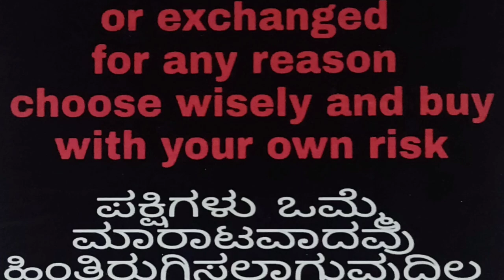ಹೊಸ ಶೋಕಿಗಾಗಿ ಹೊಸ ಜೋಡಿಗಳು , easy training pigeons